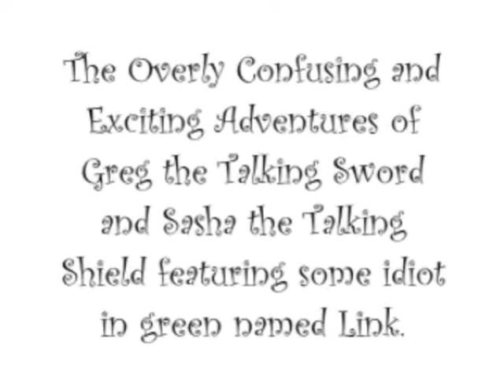TOCAPAOGTTSASTTSFSIIGNL (Wind Waker Dub) [Part 2]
The Overly Confusing and Psychotic Adventures of Greg the Talking Sword and Sasha the Talking Shield featuring some idiot in green named Link. Part 2

(Note: you may have to pause to see the credits)

In this episode, a giant bird gets the s**t beat out of him and drops a hot babe into the forest.  To save her, Link talks to the old men that live near him, there, he meets Greg the Talking Sword, a psychotic sword with a freakish voice.